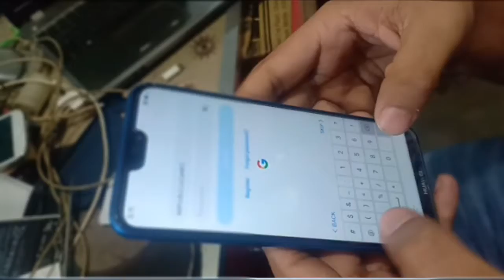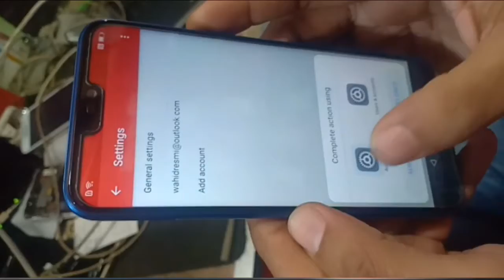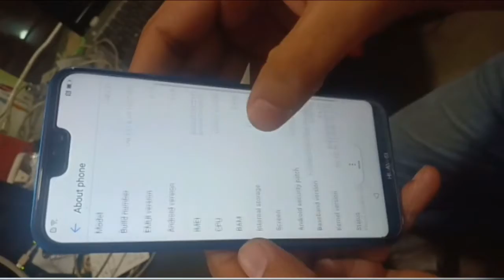Huawei ANE-LX1 FRP bypass FEB 2019 Security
How To Unlock LG M150, M153, M154 x210 WITHOUT CREDITS 100% tested